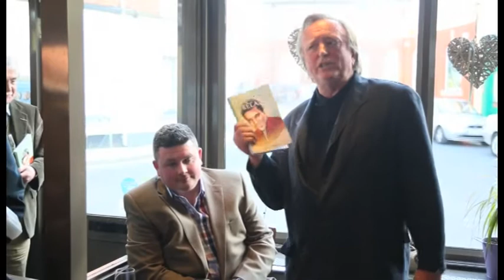"Elvis and Ireland" by Ivor Casey book launch with Barry Devlin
The official book launch of music biography "Elvis and Ireland" by Ivor Casey, launched by Barry Devlin of Celtic Rock Group "Horslips". The book explores Elvis Presley's influence and connections with Ireland and Ireland's response to Elvis.